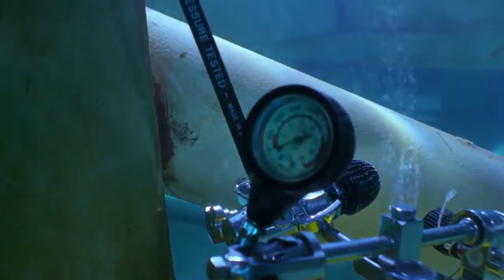Caged Bikini Scuba Woman running out of air underwater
Caged hot Bikini Scuba Woman running out of air underwater. Baywatch TV Series.